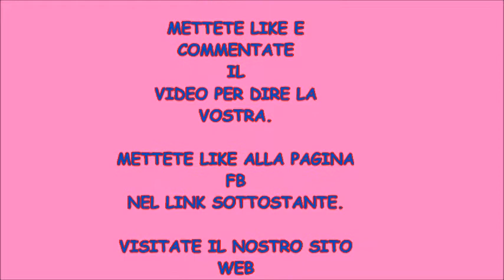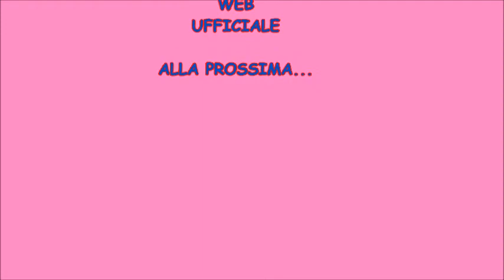ASSAGGIAMO LE PRELIBATEZZE DI TIGER!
In questo video Chiara e Marco assaggiano ciò che hanno preso da Tiger. Buona visione a tutti/e.